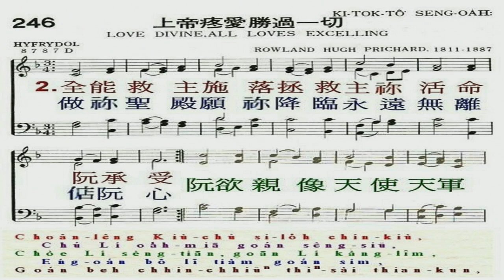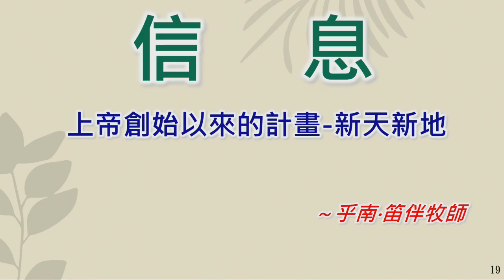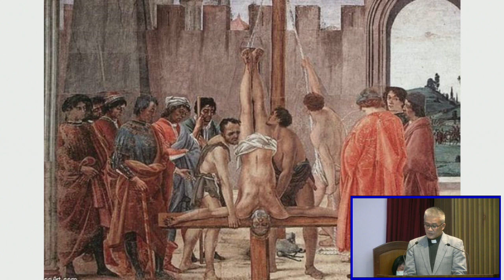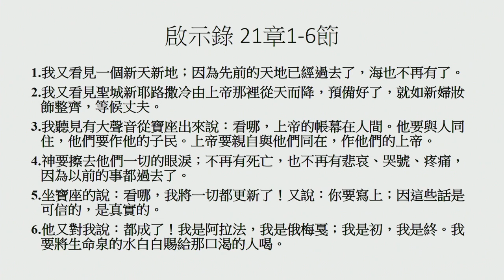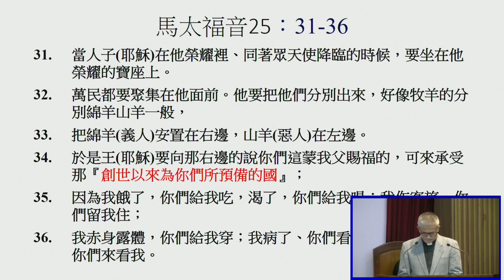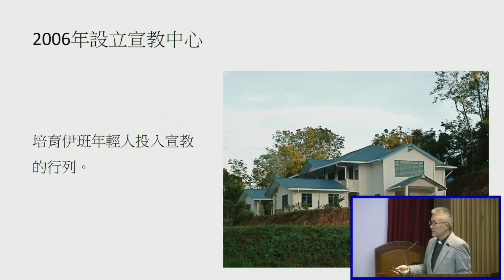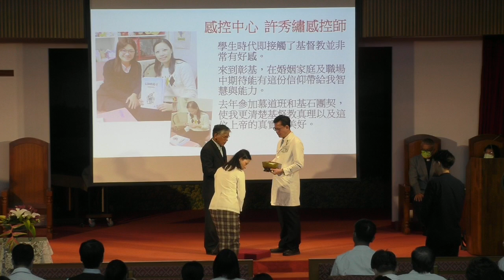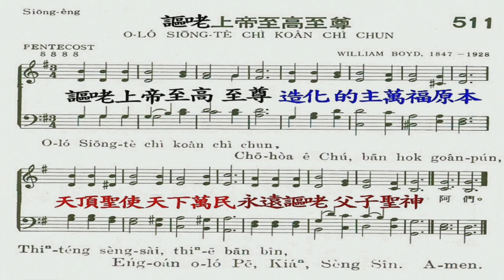20220303 週會禮拜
信息：上帝創始以來的計畫-新天新地
主理：乎南．笛伴 牧師